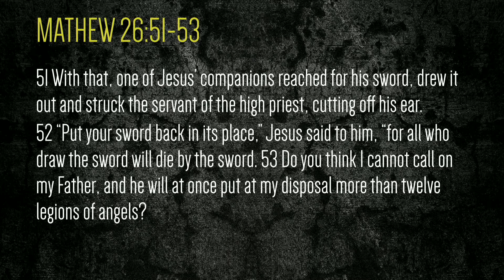Away With Your Sword | November 3, 2019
Pastor Finney Samuel speaks about Away With Your Sword and speaks from Mathew 26: 51-53.